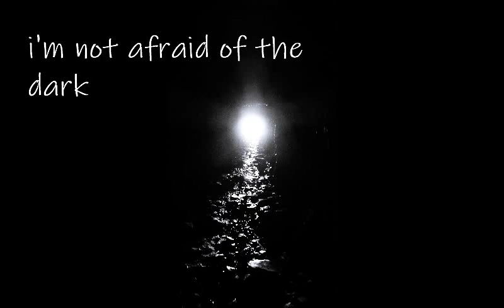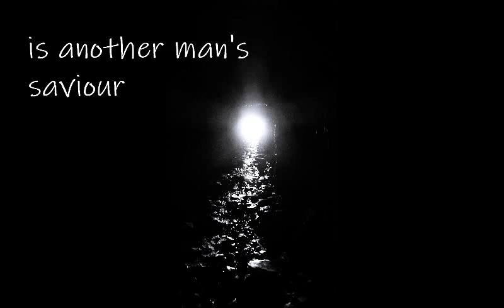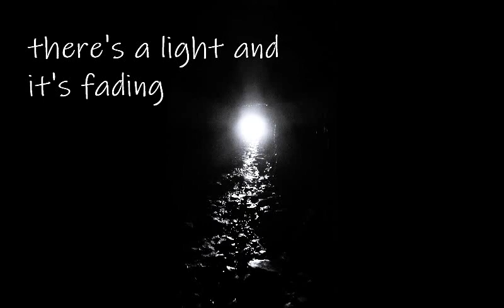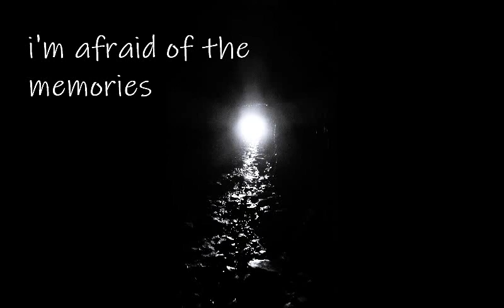Memories In The Dark [Lyric Video] - Baker And A Backpack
[Chorus]
You can leave the light off, I'm not afraid of the dark
I'm afraid of the memories and the feelings they spark
But these forest eyes see more than is marked

One man's mountain is another man's saviour
When the time comes, be on your best behaviour
The ferryman's lantern shines out as a favour
And things move along like a wayfaring stranger

[Chorus]

Behind every shadow, there's a light and it's fading
Nostalgia makes memories and they're slowly degrading
And my heart keeps beating as long as it's aching
Behind every shadow, there's a light for the taking

[Chorus]